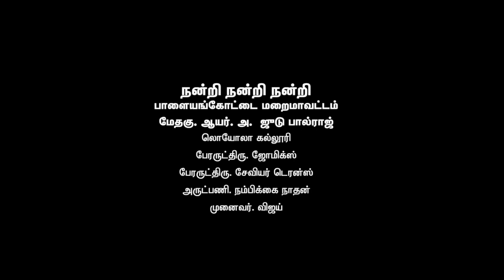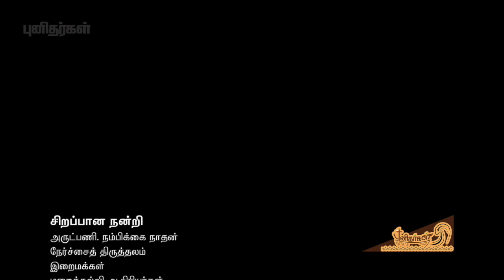St. Julian of Bologna/நெஞ்சை விட்டு நீங்காத நற்கருணை புனித ஜீலியானா/Feb 7